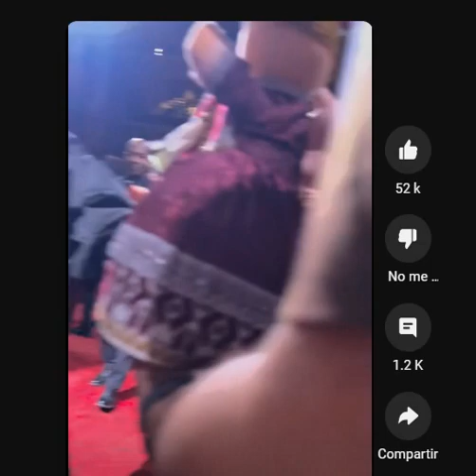quien fue el genio que le puso eso?!??!?1'1?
quien fue el.genio que hizo esto???